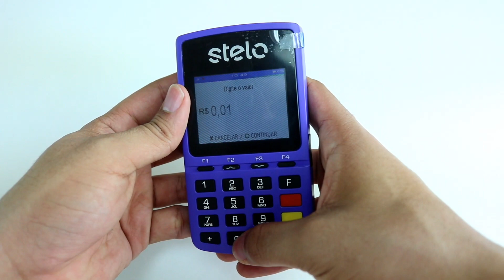STELO MOB | A MAQUININHA BOA E BARATA DA STELO - TecDuos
OLÁ MEUS QUERIDOS, tudo bem com vocês? Hoje estou trazendo o vídeo sobre a Stelo Mob, a maquininha de cartão da Stelo que possui um ótimo custo benefício.

Instagram que posto as vendas do canal: @shoptecduos
Instagram/Twitter do Guilherme Alves: @guialvestd

É sempre bom estar juntinho com você do outro lado da tela